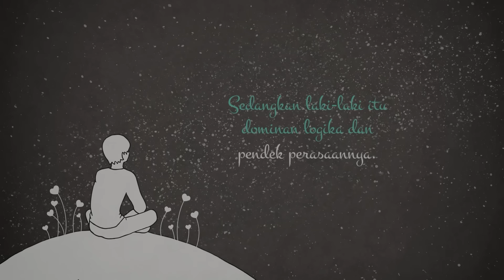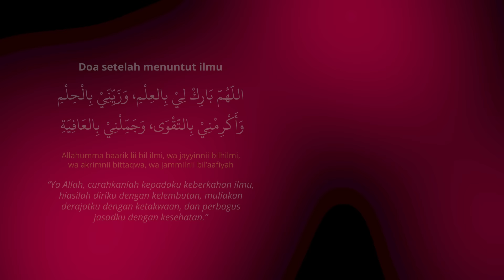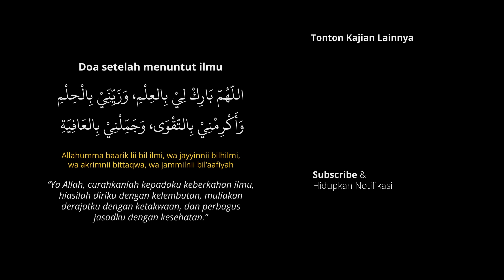TAZKIYATUN NAFS : Paksa Diri Untuk Memberikan Nutrisi Pada Hati | Abu Bassam Oemar Mita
Bersama dengan Komunitas : Hijratul Kaffah
Rangkuman Kajian :

Me & My Half Dien

Merengkuh hati Bersama dalam Dekapan Ilmu

Hari/Tanggal: Kamis, 14 Desember - 24 Desember 2023 (11X sesi)

Investasi:
Rp 200.000

Dapatkan SyameelaSeries Premium melalui akses link berikut :

1. Season 1: Journey with Quran
(Episode 1-22)

2. Season 2: From The Earth To The Arsy
(Episode 1-17)

3. Season 3: A Letter To Allah
(Episode 1-12)

4. Season 4 : The Day After You Die
(Episode 1-16)

5. Season 5 : The Homeland of Shalihin
(Episode 1-12)

6. Season 6 : This is The End
(Episode 1-14)

7. Season 7 : Make Peace with Yourself
(Episode 1-12)

Bismillahirrahmanirrohim,